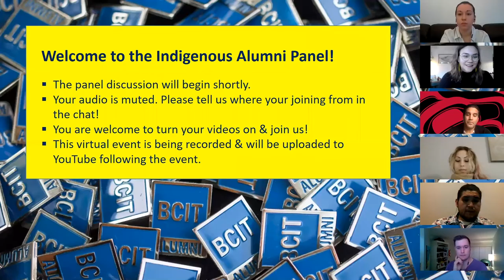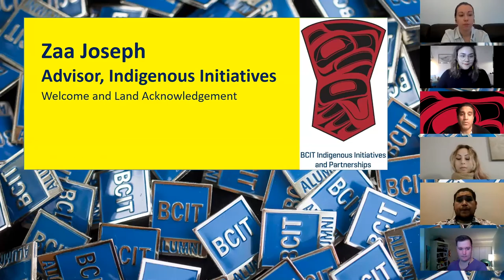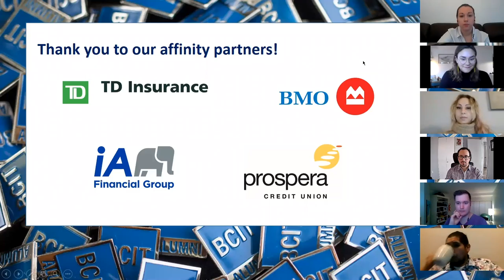Indigenous Alumni Panel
Five Indigenous alumni, who come from different territories and different programs, talk about their BCIT experience, provide advice to current students and new alumni, and share words of wisdom including suggestions for Indigenous initiatives and partnerships. This online event was emceed by Ali Siemens, Alumni Relations Manager, BCIT, and was proudly presented by the BCIT Alumni Association. Find more Alumni Association events and offerings at bcit.ca/alumni